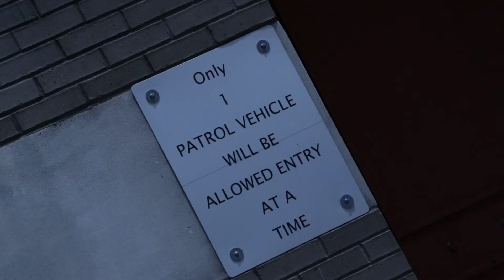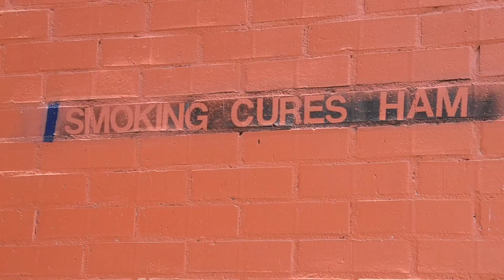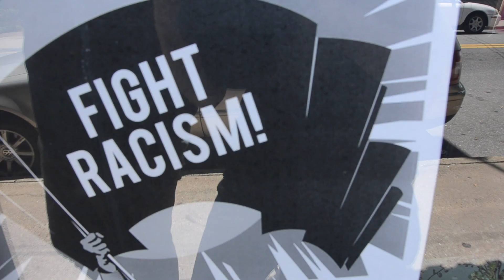The Big Gay Juice Agenda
Music video for Cloudgayzer “All Gay Cops Are Traitors”
By: Bobby, Holland, Miko
Producers: Ryder & Wifey